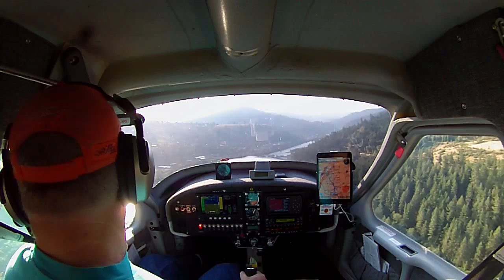Orofino Idaho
This video is about Orofino Idaho